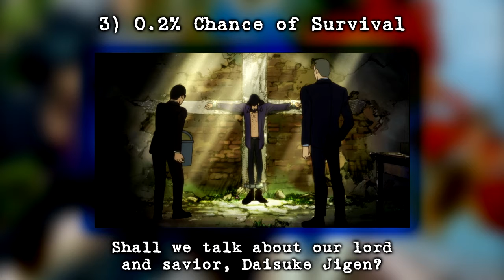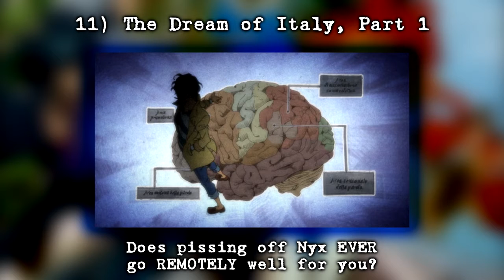Lupin the Third Part 4 (in Ten Words or Less) -- Morkez Marihser ft. CJTMN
THERE WILL BE SPOILERS IN THIS VIDEO, YOU HAVE BEEN WARNED! (They might not make much sense out of context, but still!)

Following up on my previous Lupin video on Part 6, we now have Part 4! Why jump from 6 to 4? Have I chosen to break the laws of math and physics for no discernable reason? Have I simply gone mad for watching too much Lupin? (Perish the thought...there's no such thing as too much Lupin!)

Actually, my friend CJ from TeamMillenniumNinja is doing his next Lupin review overall, this time of Part 4: The Italian Adventure. And I joined him on discussing what is, at the moment, my favorite of the Lupin shows! You can check that out riiiiight here!

Here's a link to our new collaboration! And if you're a fan of, say, my MARVEL INFINITE REWRITE project...you may want to keep your ears open. As a few other guests may very well show up...

Strange Downtown -- Lupin the Third Part 3

This is a work of satire. "Lupin the Third Part 4" is owned by TMS Entertainment, Sentai Filmworks, and Medialink. We own nothing.